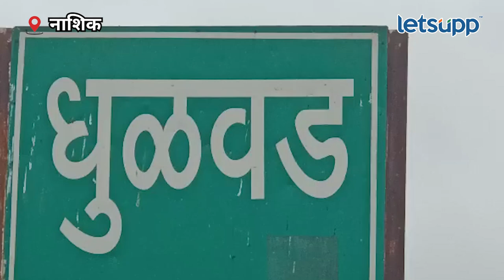Lakhpati Made by Tomato : चित्र बदललं, टॉमटोने बनवलं लखपती... | LetsUpp Marathi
नाशिक जिल्ह्याच्या सिन्नर तालुक्यातील धुळवड गावातील शेतकऱ्यांना अच्छे दिन आले आहेत. यंदा टोमॅटोला चांगला भाव मिळाल्याने अनेक शेतकरी येथील लखपती तर काही करोडपती झाले आहेत.